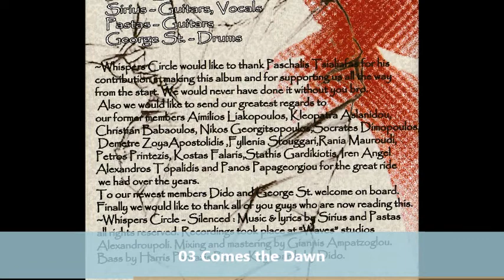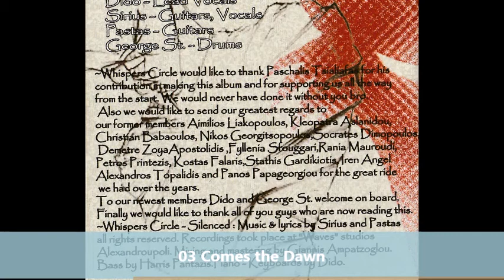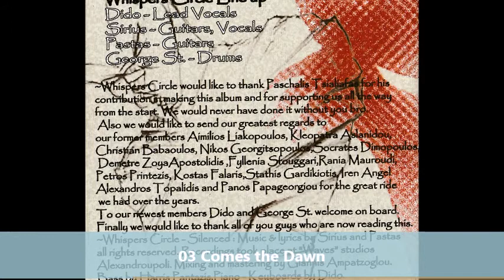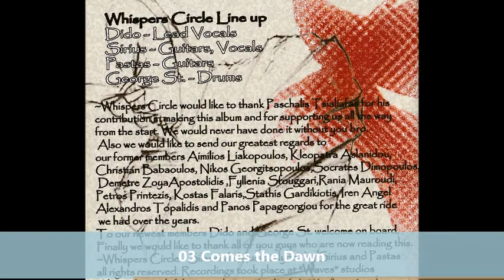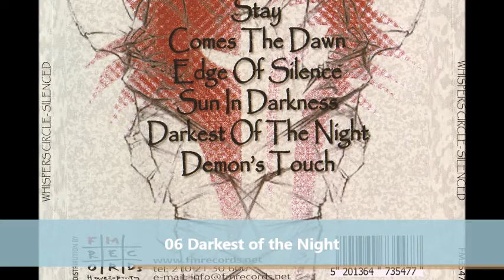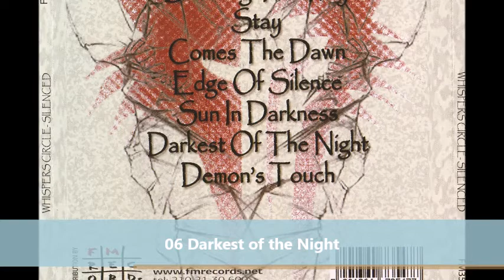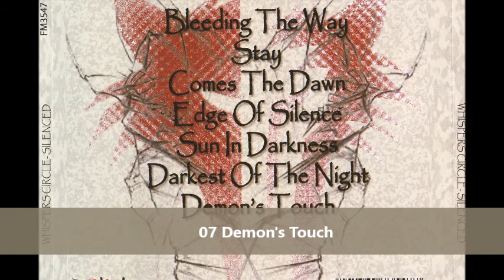Whispers Circle Silenced full album 2014